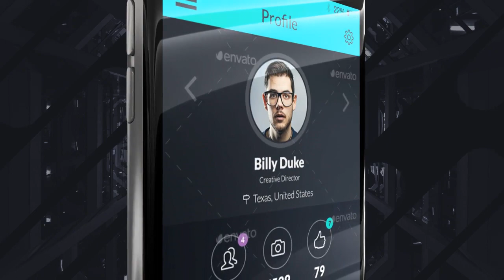Glitch Mobile App Promotion (After Effects template)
Unlimited ‘Glitch’ After Effects templates downloads for a single monthly fee